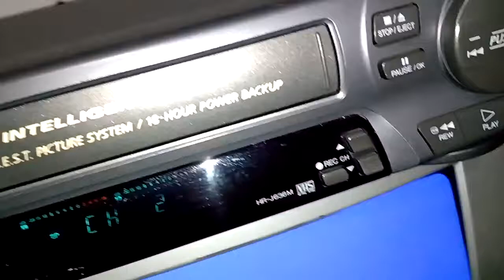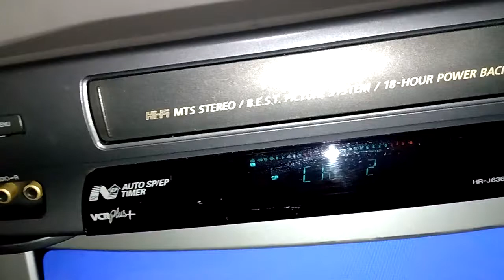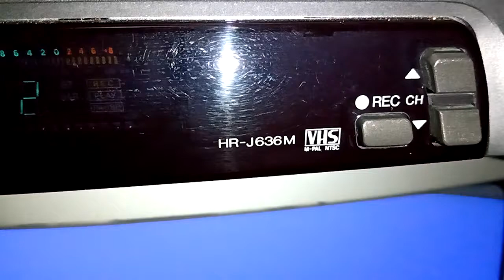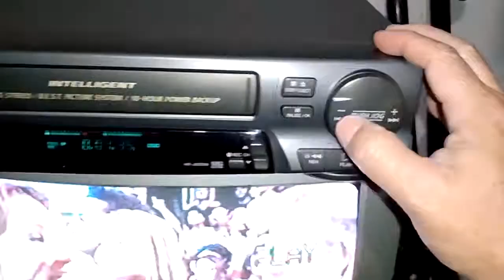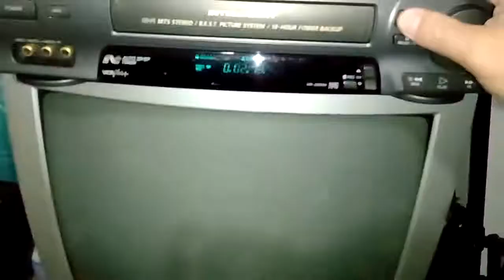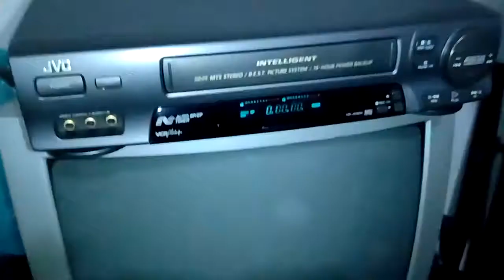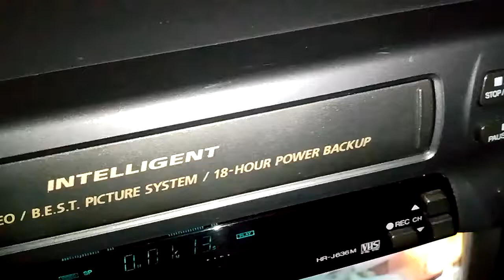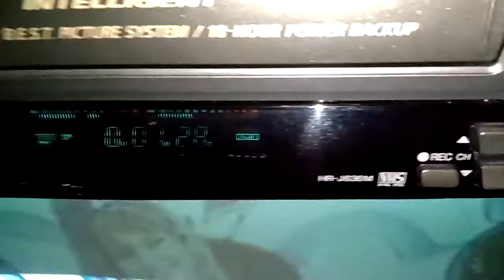Vídeo Cassete JVC HR J636M 6 Cabeças Stereo HIFI Funcionando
A venda no mercado livre

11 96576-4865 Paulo